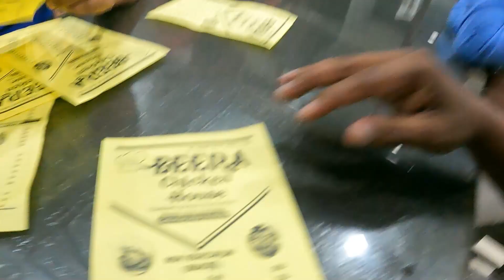DAANE DAANE PE LIKHA HAI KHAANE WALE KA NAAM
Life is full of surprises... Let's be open to receiving it.
Let's travel with love, friendships, & more.